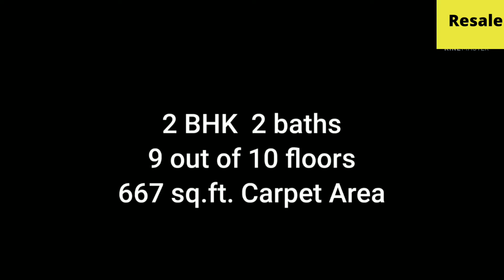2 BHK flat for sale in Chandivali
2 BHK flat for sale in Chandivali

GHP Woodland Heights
2 BHK and 2 baths
9 out of 10 floors
667 sq.ft. Carpet Area
Price 1.45 Cr
if interested please WhatsApp only 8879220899